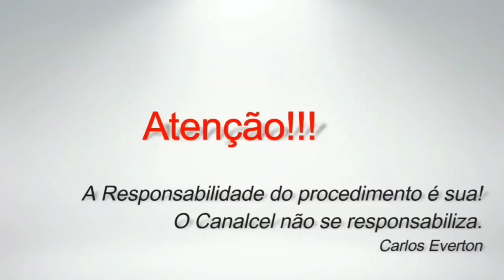Touch-screen parou de funcionar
Hoje vamos falar quando o touch-screen para de funcionar to nada. O porque isso acontece.